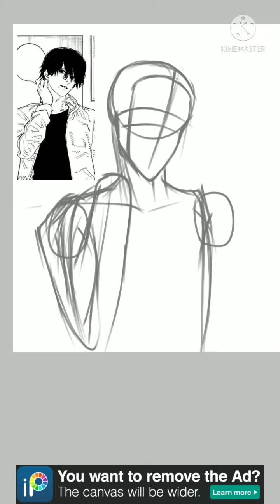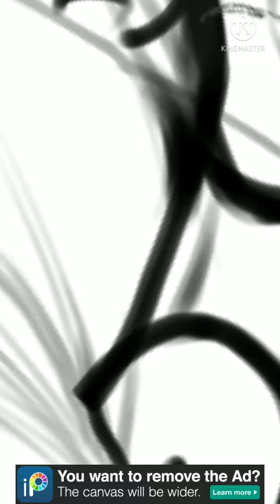hirofumi yoshida - Chainsaw man (fanart by pangkung)